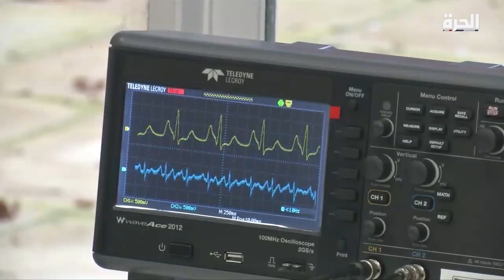"مقدمات الارتعاج" مرض يصيب المرأة الحامل